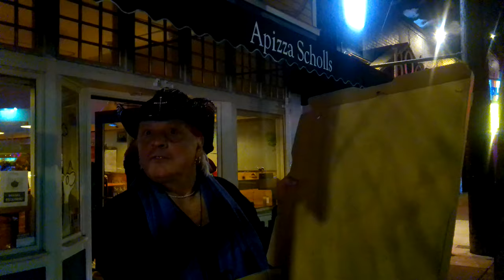A Pizza Scholls 4741 SE Hawthorne Blvd Portland Oregon, Sorry about the audio difficulties. Folks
Pizza Review Scale 1-10 A 8.6 Yes fantastic nicely cooked all around good crunch the under carriage done right. Mild flavor. Yes, highly recommend clean wonderful friendly staff. Yes even the owner Brian. I shall return. Again, I apologize for the technical difficulties will be back to do it again.